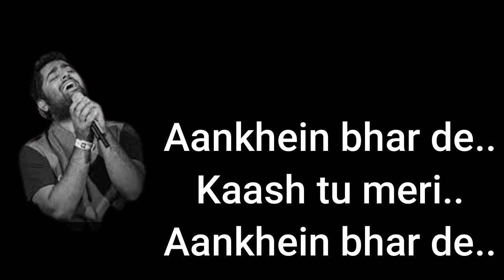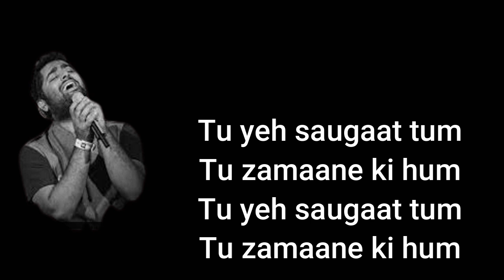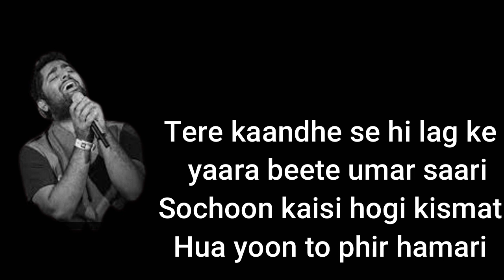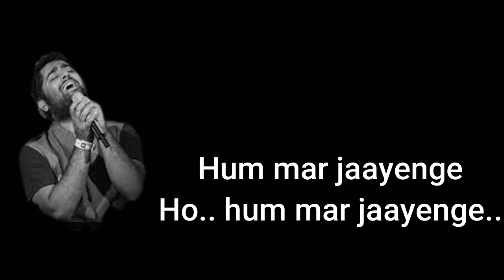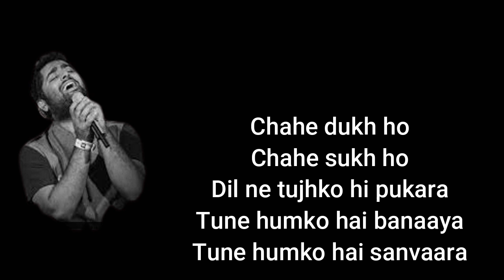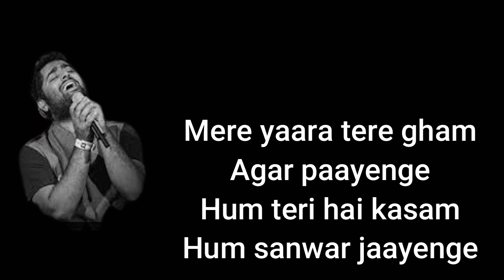Aashiqui 2 Hum Mar Jayenge Full Lyrical : Video Song | Aditya Roy Kapur, Shraddha Kapoor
Hum Mar Jayenge Lyric By Aashiqui 2. This is Bollywood "Aashiqui 2" Romantic movie song. Song is sung Tulsi Kumar and Arijit Singh. Music Jeet Gangulli. Hum Mar Jayenge song Lyrics writen Irshad Kamil. Music Label T-Series.

Aashiqui 2 Directed by Mohit Suri. Starring Aditya Roy Kapoor, Shraddha Kapoor. Produced by Mukesh Bhatt, Mahesh Bhatt, Bhushan Kumar, Krishan Kumar. Music Score- Raju Singh, Songs Jeet Gannguli, Mithoon, Ankit Tiwari.

Song Lyrics Aashiqui 2

Apni Aankhein Khaali Kar De
Kaash Tu Meri Aankhein Bhar De

Mere Yaara Tere Gham Agar Payenge
Humein Teri Hai Kasam Hum Saawar Jayenge.

Hoo Mere Yaara Tere Gham Agar Payenge
Do Yeh Saugaat Tum, Toh Zamaane Ke Hum
Har Khushi Se Mukar Jayenge
Hum Mar Jayenge
Ho... Hum Mar Jayenge.

Mere Yaara Tere Gham Agar Paayenge

Tere Kaandhe Se Hi Lag Ke
Yaara Beete Umar Saari
Socho Kaisi Hogi qismat
Hua Yun Toh Phir Humaari
Saare Aansoon Toh Ho Tere
Aur Aankhein Ho Humaari
Tere Dard Humein, Jo Mile Pyaar Mein,
Hum Khushi Se Yoon Bhar Jayenge
Hum Mar Jayenge.

Chaahe Dukh Ho, Chaahe Sukh Ho
Dil Ne Tujhko Hi Pukaara
Tune Humko Hai Banaaya
Tune Humko Hai Sawaara
Jahaan Ko Rab Ka Hai, Humein Tera Hai Sahaara
Bas Tera Saath Ho, Chaahe Jo Baat Ho,
Tere Kehne Se Kar Jayenge
Hum Mar Jayenge O
Hum Mar Jayenge.

Haa...Mere Yaara Tere Gham Agar Payenge